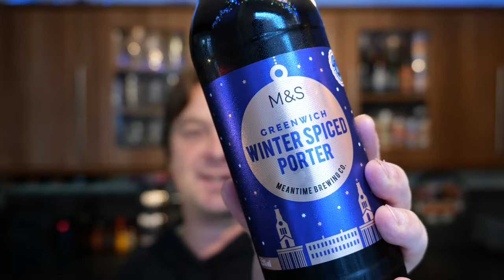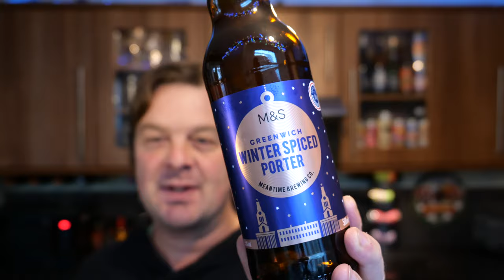M&S Winter Spiced Porter Review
Recorded In 4K Ultra HD Real Ale Craft Beer Reviews M&S Winter Spiced Porter Review